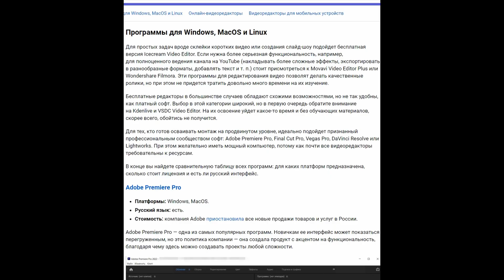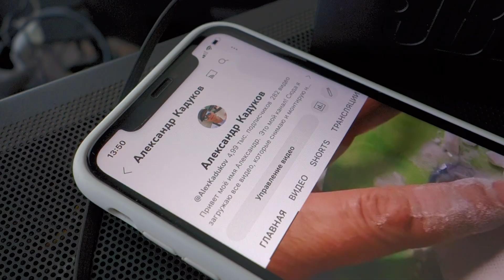Мощный ПК - не нужен!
Нравится ?

Поддержи!

Сбербанк, Тиньков, Альфабанк по номеру
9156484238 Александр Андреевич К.